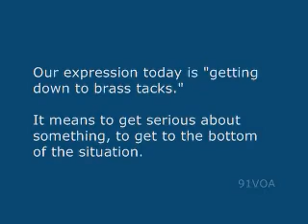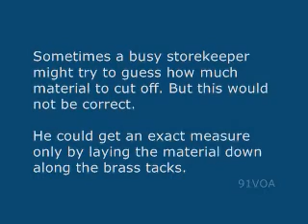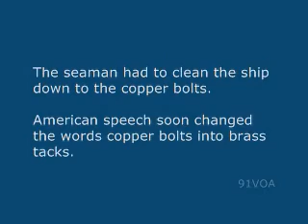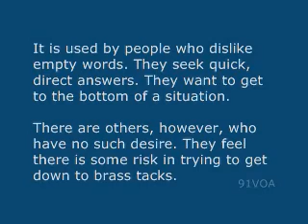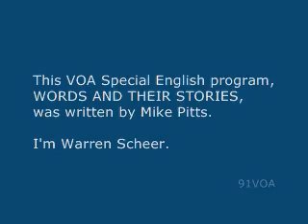[91VOA]Let's Get Down to Brass Tacks